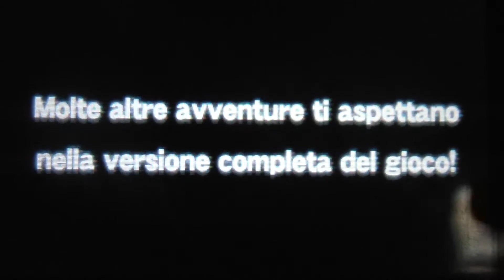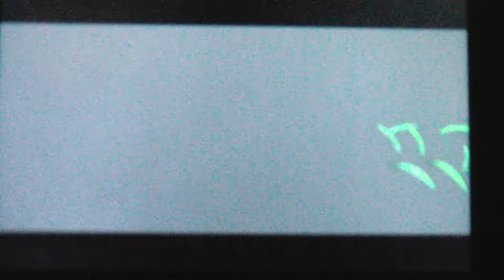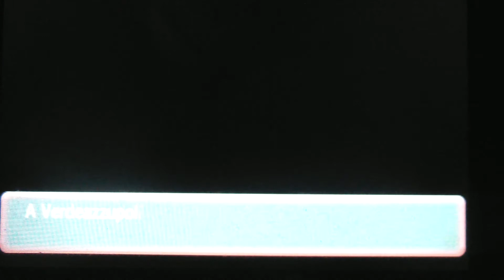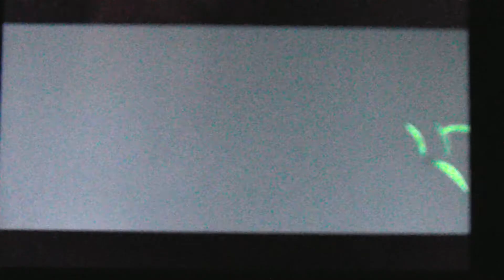Demo "Speciale" Pokemon Rubino Omega & Zaffiro Alpha - Nintendo 3DS - Parte 3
3* parte :3